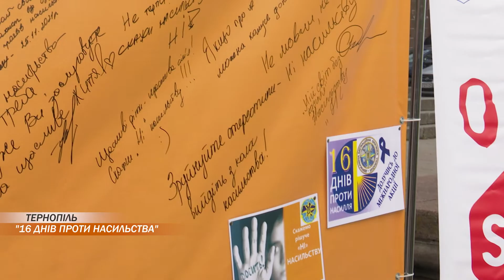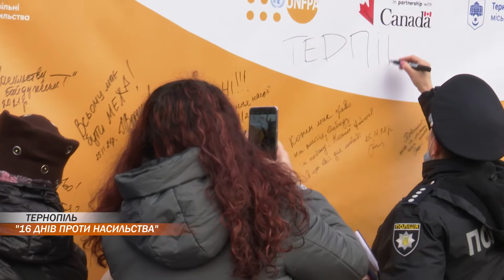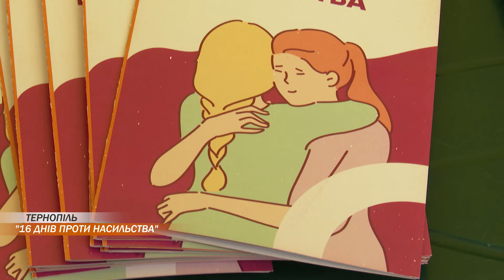У майже тридцятьох містах України стартувала акція "16 днів проти насильства"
У майже тридцятьох містах України стартувала акція "16 днів проти насильства". Тернопіль до акції також долучився, у нашому місті створили унікальний маніфест. Кожен небайдужий міг написати побажання, або слова підтримки тим, хто постраждав від домашнього насильства.